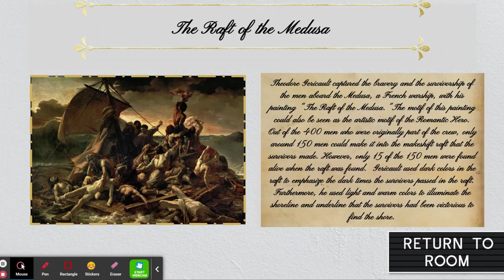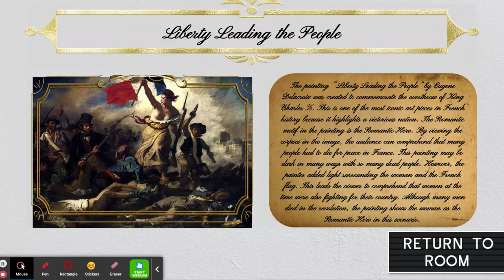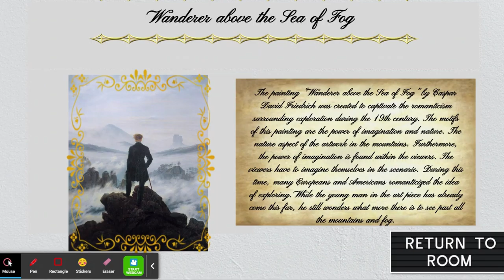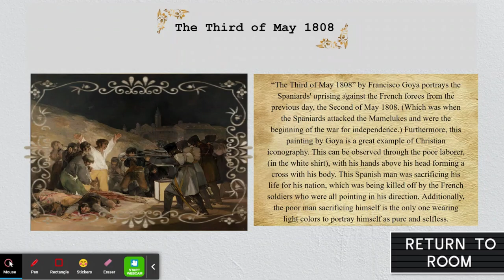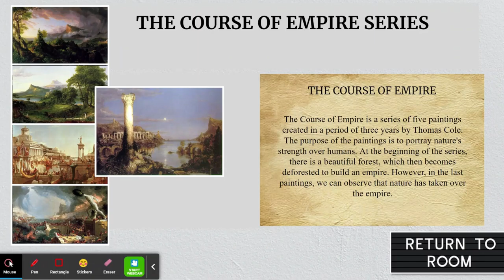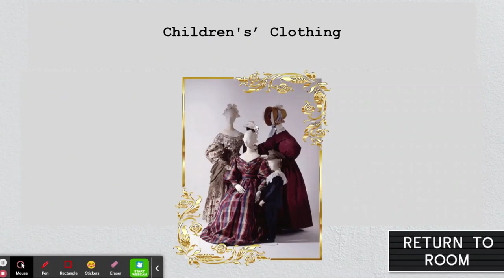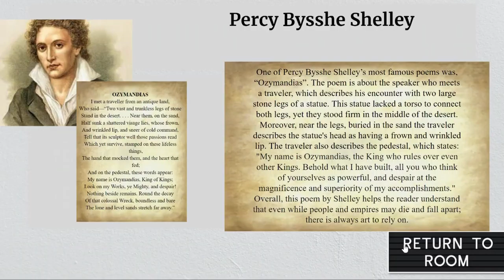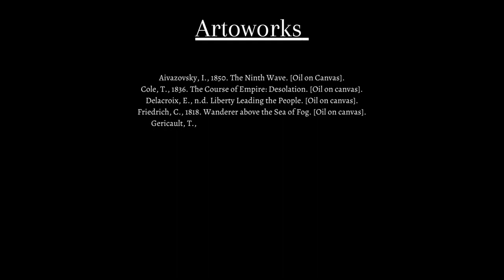Romanticism (Virtual Museum)